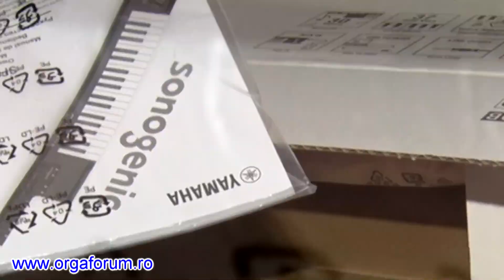Sonogenic SHS-500 Yamaha DEMO factory & unpack new box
DIGITAL KEYBOARD SONOGENIC FROM YAMAHA
Keytar